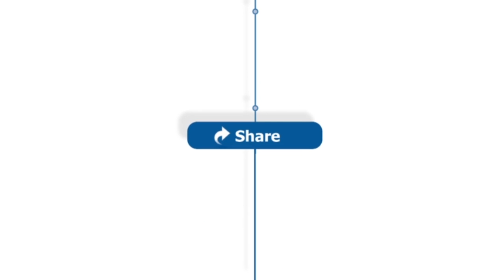Yogi Ferrell on providing a spark off the bench for Kings in win over T'Wolves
Kings point guard Yogi Ferrell talks about the spark he provided off the bench in Wednesday's 121-130 victory over the Minnesota Timberwolves.